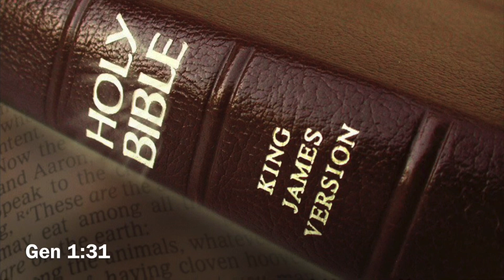Genesis Chapter 1 ~King James Dramatized Audio Bible~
The first book of Moses accounting the beginnings of creation. Genesis

The creation of man in the image of God.

Please be kind with me regarding my pronunciation of some names and Hebraic words.

Background audio: Equinox
Performed by: Mark Laurent
Album: Instrumental

I wanted to do a couple of things different than other audio bibles I listened to/read along with in the past. First, I wanted to break each video up into chapters and not books. Second, I wanted to include the verse reference on screen so that anyone following along in their KJV might be able to pause, come back, and remember where they left off.

I do make apologies, for this “dramatized version” will not include many different voice actors reading the parts of different biblical characters to get you fully immersed in the plot. I just did not see how that would be fathomable for my timeframe. It took me three weeks to read, edit, and finalize the book of Genesis alone. If I were to use other voice actors, it would have taken several months at the minimum.

This is not meant to be a “perfect” audio rendering of the King James Bible. In all honesty, you will find many imperfections if you read along. At some points I may have interjected a word here or there into the Archaic vernacular. This was done unintentionally, as I was reading through the text… more or less habit of our modern day speech. I did not catch these until late in the editing process, and chose not to fix them… as I am an imperfect man, making an attempt at putting together a recording of the Lord’s perfect word. I am bound to make some small mistakes along the way.

Some of the more evident “mistakes” will be in pronunciation. Some of these Hebrew names and locations (as you may know) are VERY difficult to pronounce. It took me verse by verse to get through several of these chapters. No doubt Chronicles will be extremely slow going. With all the efforts I took to get them right, I know that deep down I am the laughing stock of anyone who speaks Hebrew.

The last few times I have read through the Bible, I read along with my Bible App, or listening to a Dramatized audio version. This time the Lord was leading me to read it out loud as I was journeying through the script. Perhaps this will help me (as I know for certain it already has) to retain more of the message being conveyed.

My thoughts at the time I heard the Lord’s leading, was to record the readings on my phone, and to edit them into chapters. I do this mainly for the purpose of my daughter, who is not yet saved. She is now 20 and has the same wild hair that I had before the Lord Jesus saved me at the age of 21. I know that my time on earth may very well be limited to the fact that I am an open air Evangelist, and the days are evil. I fully expect for my time on earth here to come to an end at the hand of some violent and angry sinner.

With that in mind, I may very well not be here to witness the many years of prayers for my daughter being answered. I may never be able to see the fruit of the gospel take root in her life, and witness her bloom as a new creature in Christ Jesus. Therefore, I want to leave her something that both her and I can share together… her daddy reading the word of the Lord to her. Perhaps she can raise her children to hear the voice of the granddaddy they may/may not have ever met, as he shares the most valuable thing in his life… God’s Holy word.

My daughter (Ashley) has only built a wall between herself and God, and does not desire to hear anything of God. She stops me as soon as I mention a scripture, and refuses to be watered with the pure water of the word. Perhaps one day, she will desire more than anything to be able to go back and hear me out. This project is my loving response to my future daughter, whom I cherish and love so very much. Please keep Ashley in prayer. 🙏